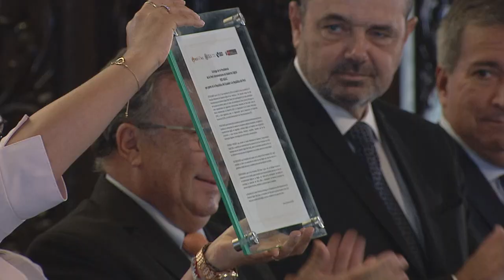Perú recibe presidencia de la Red Interamericana de Gobierno y Transformación Digital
La presidenta Dina Boluarte, junto con el jefe de la PCM, ministros de Estado y el embajador del Ecuador en Perú, participó en la ceremonia de recepción de la Presidencia de la Red Interamericana de Gobierno y Transformación Digital.